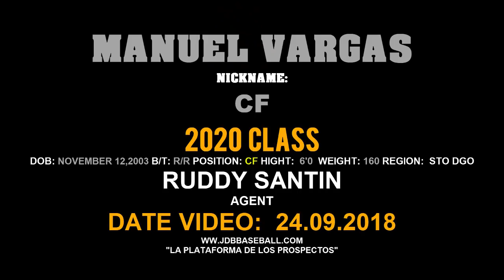Manuel Vargas OF 2020 Class from (Ruddy Santin Baseball Academy) Date video: 24.09.2018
JDB BASEBALL RD
“La Plataforma De los Prospectos”
Academy:  Ruddy Santin Baseball Academy
Location Event:
The best of the best from Dominican Republic.
Facebook & Instagram: JDB BASEBALL RD